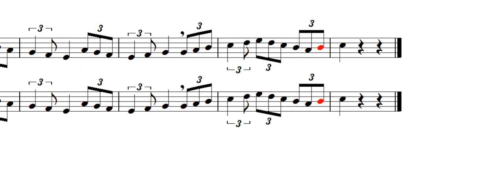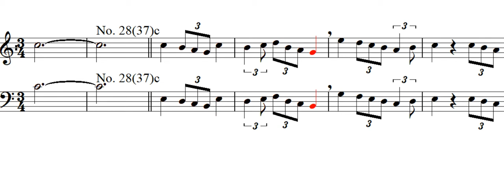시창 Chorubungen 코르위붕겐 No. 28c